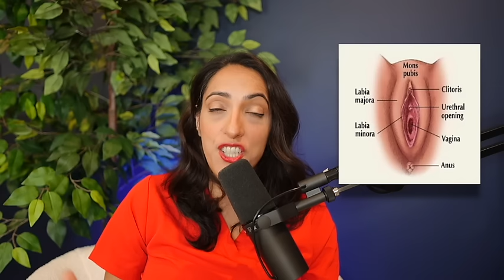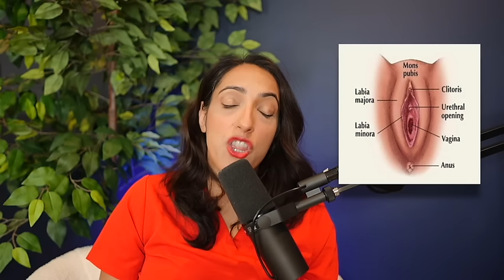No, Sex Shouldn’t Hurt! Tips to Overcome Sexual Discomfort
In this episode, Dr. Rena Malik discusses the pain during sex. She emphasizes that sex should never be painful and dives deep into the reasons why it might be, offering practical advice and empowering insights. Dr. Malik discusses how to describe pain to doctors, the importance of understanding one's own body, and the significance of a holistic approach to addressing pain during sex. She covers a range of potential causes, including anatomical factors, hormonal deficiencies, psychological and social aspects, medication effects, infections, and trauma. Dr. Malik's compassionate and thorough approach to this sensitive issue provides invaluable information and guidance for anyone experiencing pain during sex, helping to destigmatize and address this often overlooked problem.

▶️Chapters:

00:00 Introduction
00:15 Understanding and addressing female sexual pain.
06:15 Virtual and in-person patient consultations available.
10:06 Understanding biopsychosocial factors and culture's impact on sex
13:09 Lubricants and potential health risks.
17:21 Manage vulva and vaginal irritation with care.
21:13 Untreated infections can lead to fertility issues.
24:56 Discomfort can be relieved without internal work.
26:34 Seek appropriate medical help for sexual pain